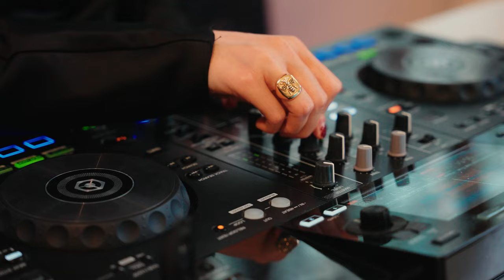Frankfurt Fashion Lounge 2022 June Clip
„Frankfurt Fashion Lounge – Made in Germany“
Das Premium Event der Frankfurt Fashion Week fand vom 19 - 24.Juni 2022 in der Alten Oper „Restaurant Operá“, Karmeliterkloster Institut für Stadtgeschichte, Hotel Sofitel Frankfurt Operá mit Runway Shows, Markenpräsenz, Live Acts unter der Moderation von Alexander Mazza statt. Die offizielle Frankfurt Fashion Week Party findet am 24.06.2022 statt und wird von der Wirtschaftsförderung Frankfurt und Frankfurt Fashion Lounge organisiert.